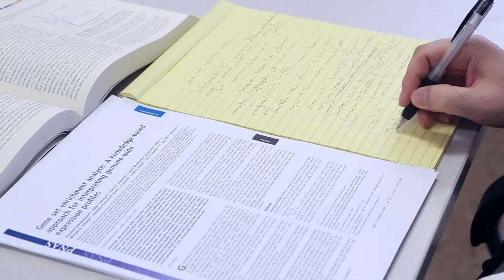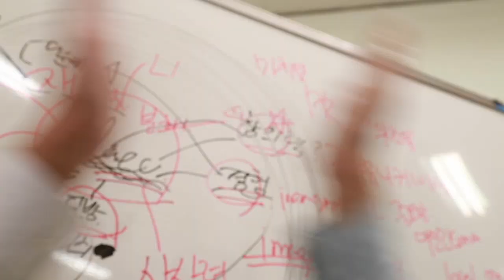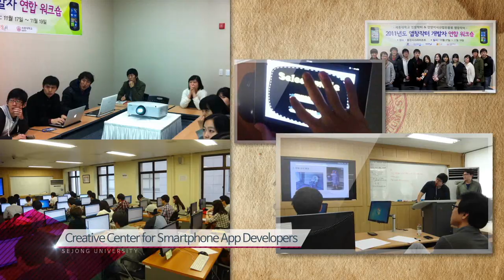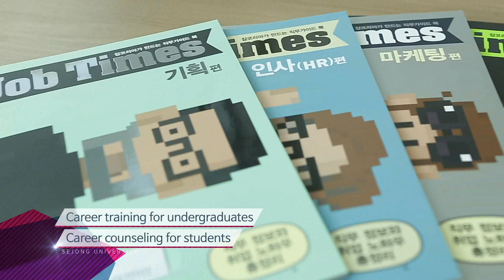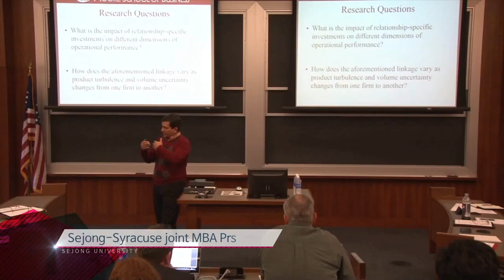Introduction to Sejong University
Ada yang ingin kuliah di Korea Selatan? Yuk kuliah di Sejong University! Sejong menawarkan 2 program perkuliahan: kuliah dalam Bahasa Inggris dan dalam Bahasa Korea.

Belum punya TOPIK untuk ikut kuliah yang dalam bahasa Korea? No worries. Sejong punya kelas bahasa yang bisa kalian ambil sebelum kuliah S1 ;)

Untuk informasi & pendaftaran, hubungi EDUWORLD di:
Jakarta Selatan: (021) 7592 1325/6
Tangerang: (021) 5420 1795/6